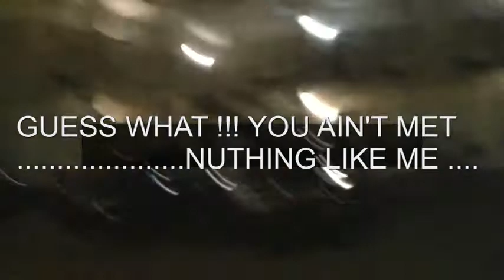Gangsta Granny Episode 5 Gangsta Granny Talks Life !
(GANGSTA GRANNY EPISODE 6 )